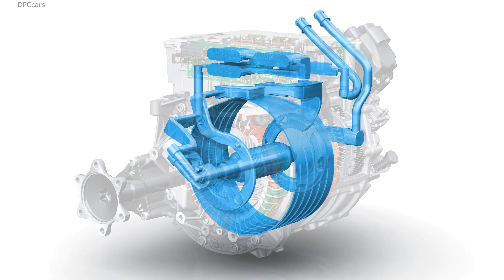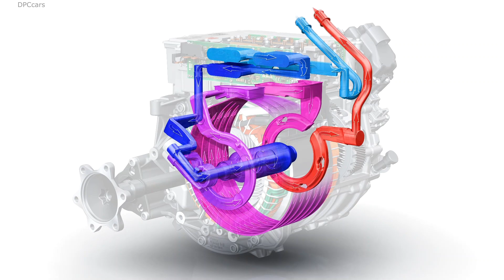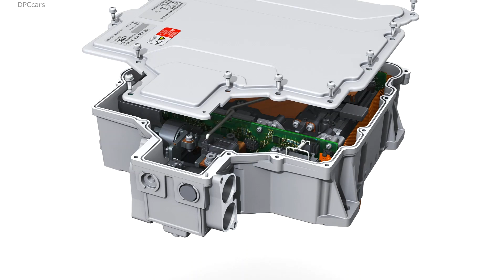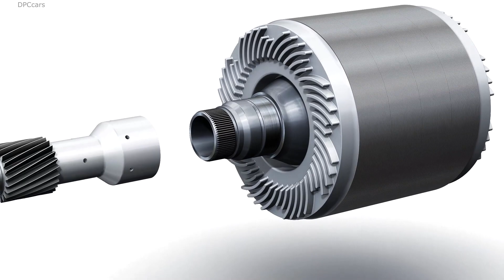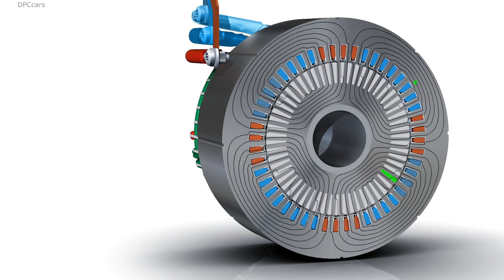Audi E Tron GT Motor & Drivetrain Animation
Two separate electric motors that produce a combined 590 horsepower and provide all-wheel drive. In typical Audi fashion, the Quattro system can distribute power to individual wheels for sharper handling and improved traction. The company claims the e-tron GT will be able to hit 60 mph in about 3.5 seconds and eclipse 124 mph in just over 12 ticks. A complex cooling method means its battery pack can handle repeated runs without compromising acceleration. Likewise, the concept car has an estimated driving range of 249 miles based on the European test cycle. Its 800-volt charging system can refill 80 percent of the battery in about 20 minutes, and it also features technology for wireless charging.